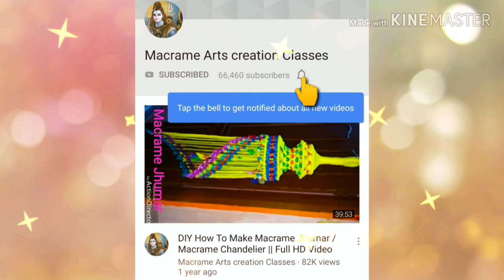Macrame New Big Size Jhumar Tutorial in Hindi !! Full Part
Macrame New design Jhumar
- 8 Green Cords ("3 Meter)
- 40 Green Cords ("2.50 Meter)
- 1 Orange Cord ("1 Meter)
- 12 Yellow cords (60 CM)
- 12 Orange Cord (80 CM)
-12 Red Cords("1Meter)
- 1 Ring ("3 Inch)
- 1 Ring ("6 Inch)
- 2 Ring ("10 Inch)
- Beads - 175 Orange
- Bells - 40